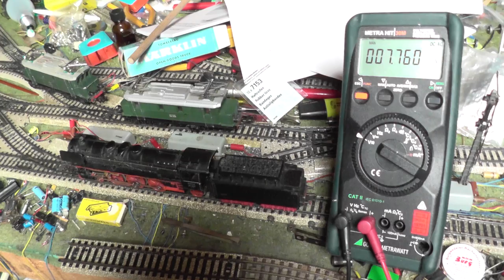Märklin BR 01 (3026) beim Anfahren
Märklins BR 01 097 mit Telex (3026.2) bei der Anfahrt in der normalen Trafoschaltung rot-braun. Das Modell benötigt eine etwas größere Spannung, ist aber nach dem Einfahren u.U. nicht ganz sanft steuerbar.